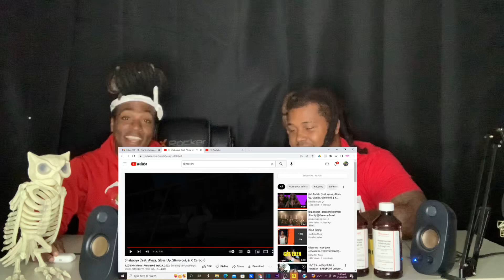SHABOOYA-(feat. Aleza, Gloss up, Slimeroni, & K Carbon) glorilla (Louisiana reaction)